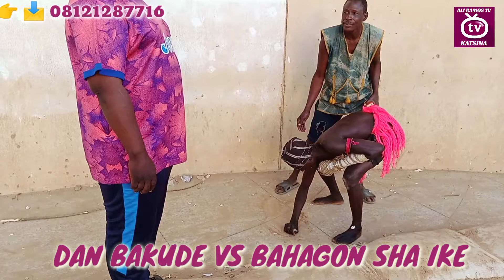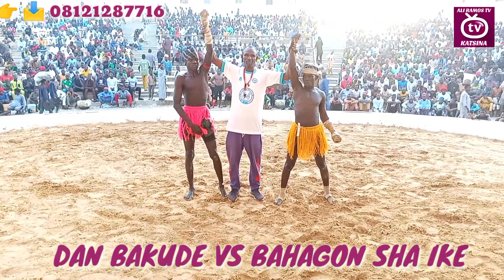Gardama ta kare dan bahagon sha aike yayi nasara a damben kudi shida dan bakude a katsina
Ali_Ramos_tv